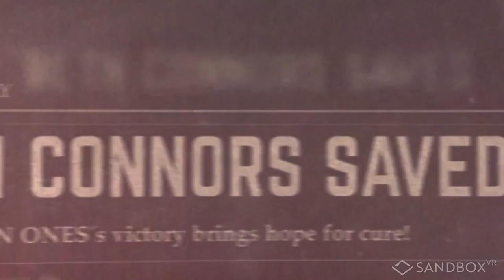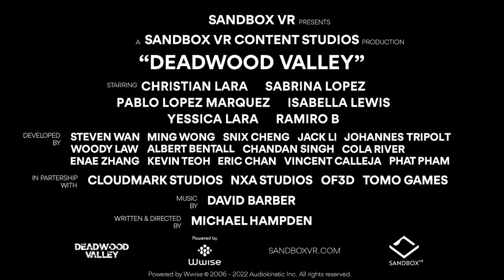SanboxVR San Mateo